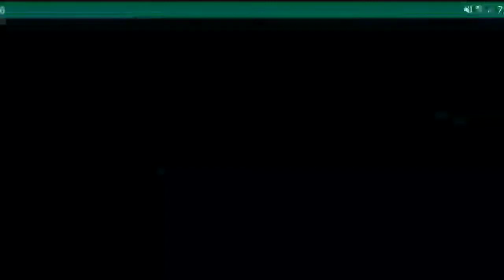EA SPORTS UFC MOBILE 3- New Android Beta Gameplay,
What would happen if the most famous martial artist of the 70s faced arguably the most famous mixed martial artist of today? We'll never know, but here it is played out in UFC 3.